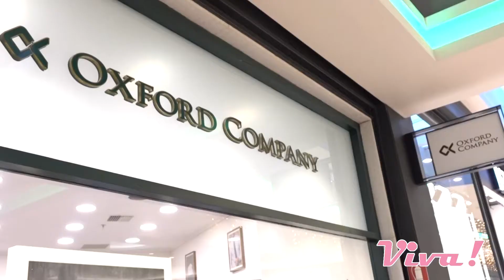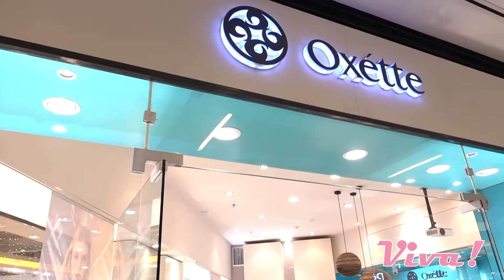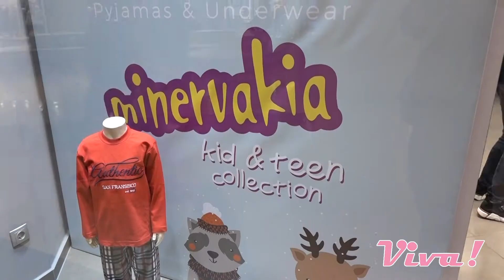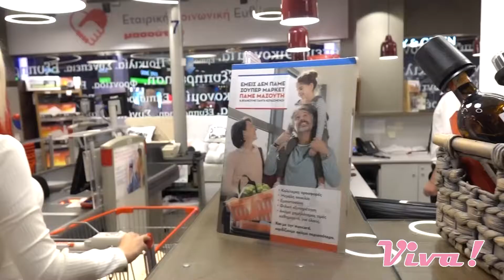VIVA vol. 2 - Winter Shopping Ideas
Τι να πάρεις μαζί σου σε μια χειμερινή εξόρμηση;
Ποια είναι τα βασικά που πρέπει να πάρεις μαζί σου, ώστε να είσαι άνετη και παράλληλα in fashion στις χειμερινές σου εκδρομές!

Στις χειμερινές εξορμήσεις εστιάζουμε κατά βάσει στο κρύο, επομένως οι επιλογές είναι ζεστά ρούχα, πλεκτά πουλόβερ και ζακέτες. Βέβαια, θα σκεφτείς όλες τις πιθανές περιπτώσεις που ενδέχεται να συμβούν για να μη βρεθείς προ εκπλήξεως.